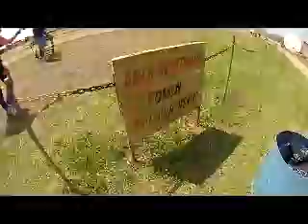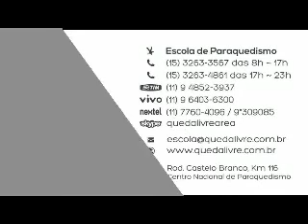Salto de Paraquedas do Oscar F na Queda Livre Paraquedismo 05 01 2014